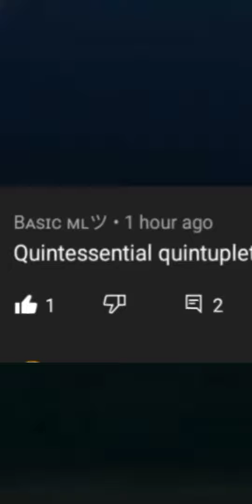Quintessential Quintuplets [AMV] Hare Hare Ya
Part 5 Quintessential Quintuplets